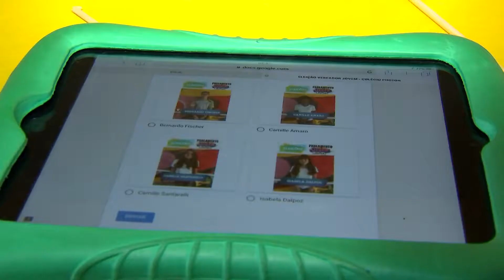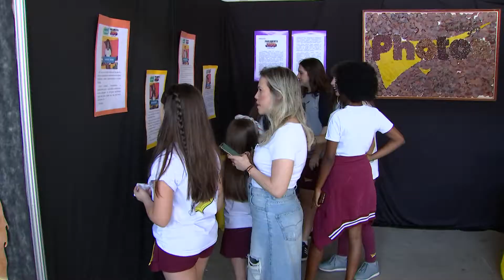JORNAL CÂMARA NOTÍCIA - ELEIÇÃO PARLAMENTO JOVEM 17-09-2019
NA QUARTA EDIÇÃO DO PARLAMENTO JOVEM 24 ESCOLAS PÚBLICAS E PARTICULARES TERÃO REPRESENTANTES NO LEGISLATIVO E NÓS ACOMPANHAMOS COMO FOI A ELEIÇÃO EM UM DOS COLÉGIOS DA CIDADE.